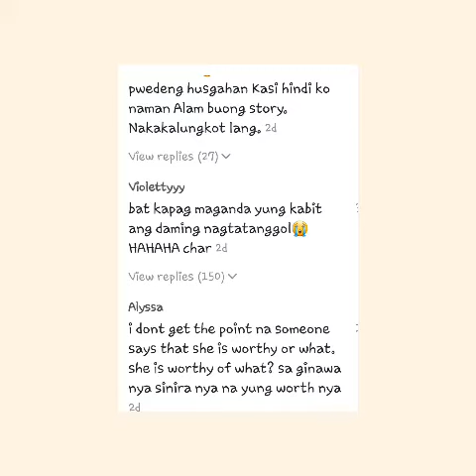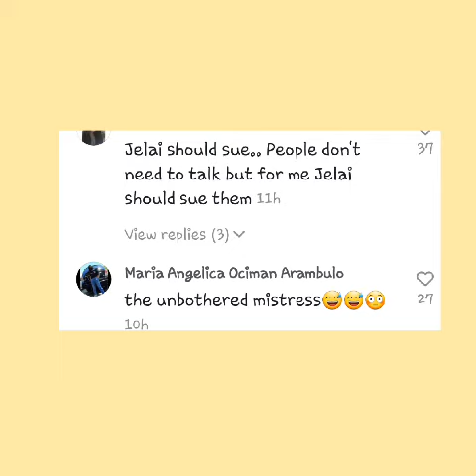YUMI GARCIA DEADMA SA MGA BASHER...